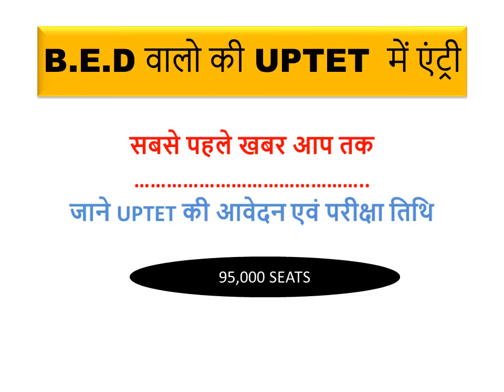शिक्षामित्र न्यूज़ !! SHIKSHAMITRA NEWS !! शिक्षामित्र होंगे स्थायी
शिक्षामित्र न्यूज़
शिक्षामित्र होंगे स्थायी
    वेतन वृद्धि बहुत जल्द
  चुनाव से पहले बड़ी भर्ती
लिखित परीक्षा से पासिंग % खत्म